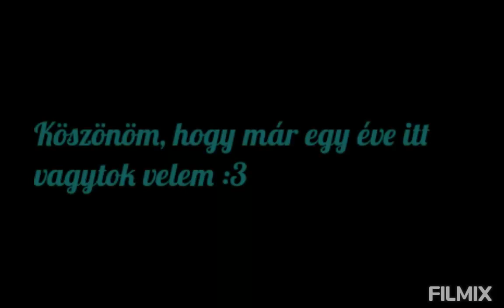1 éves a csatiiiii! 💖🐹